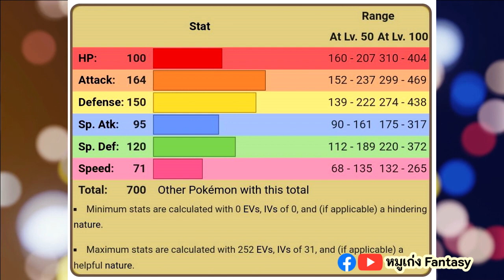โยกิราส, ซานากิราส, บันกิราส | Pokedex EP.87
Chapter
00:00 Intro
01:05 โยกิราส
04:01 ซานากิราส
07:01 บันกิราส
11:31 เมก้าบันกิราส